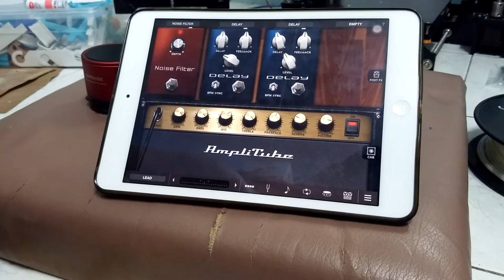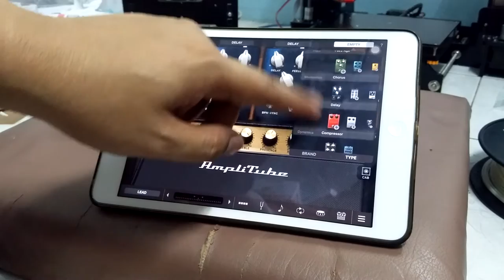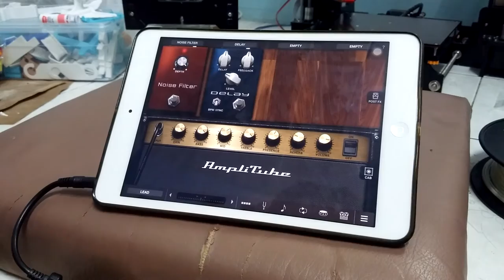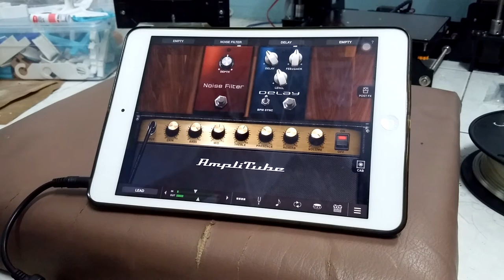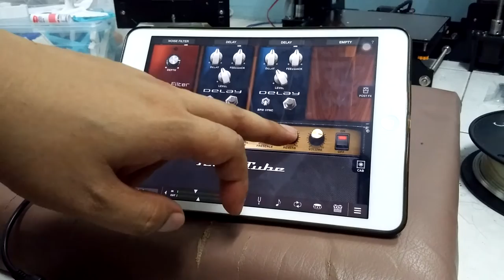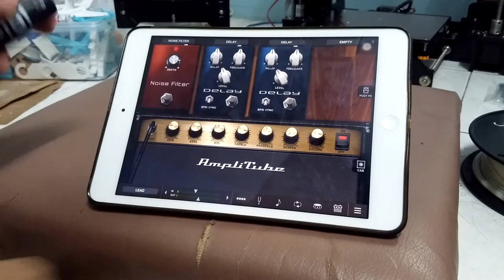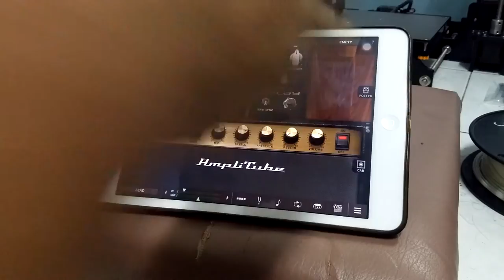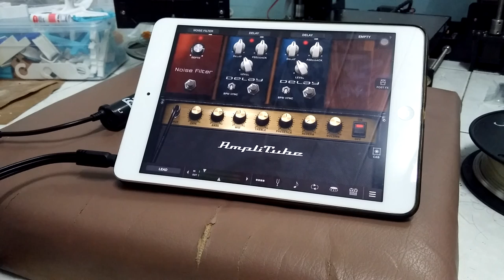iRig + AmpliTube with silent violin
iRig + Amplitube with silent violin and modified cable